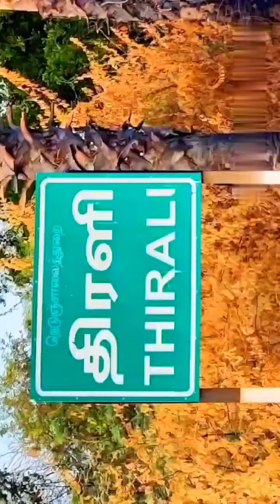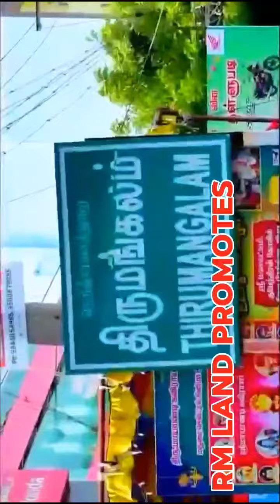DTCP Plots in Thirumangalam madurai | house for sale in Thirumangalam madurai